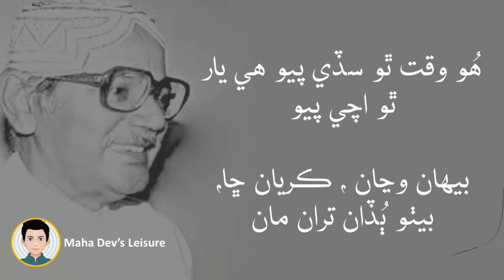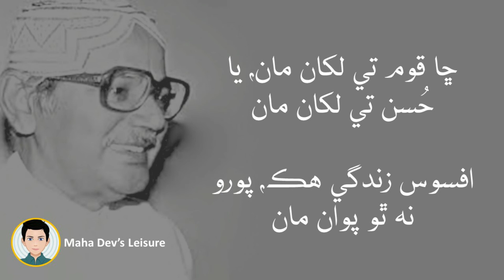Chha Qoam Ty Likhan | ڇا قوم تي لکان مان | Ustad Bukhari | Sindi Ghazal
This is a channel for Urdu, Sindhi, and Hindi literature/Poetry lovers around the world. This platform is managed by me (Maha Dev Makwano). For videos, I recite the work of great poets and authors.
Ghazal: Hin Qoam Ty Likhan | هن قوم تي لکان مان
Usage rights:
Photos of poets and authors are taken from google images.

Visuals:
As per the need of the videos, I design/record videos and shoot images according to the context of the poetry being narrated in videos.

Literary Content:
Literary content used in my videos is all written by great poets/authors and some by me.